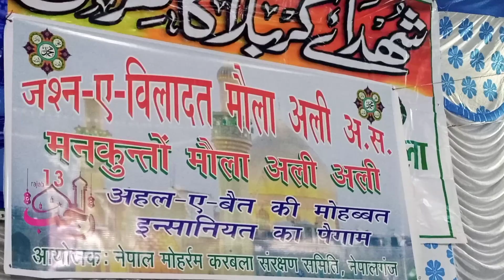Shaan e Maula Ali aur Ahle Bait ki Mohabbat_Maulana Shareeful Qadri Sahab शाने मौला अली शेरे खुदा